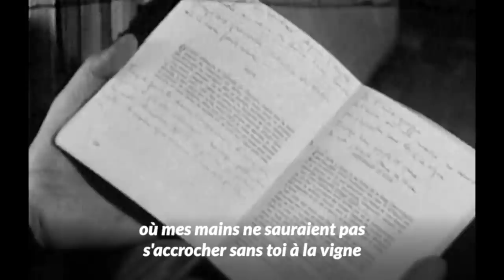Comment s'élever socialement ?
L'élévation par l'annotation, c'est le moyen pour soulever les femmes chaudes de ta région et c'est le thème de la vidéo.

Pour la superbe vidéo de l'INA sur les bergers érudits, c'est sur instagram, je n'ai pas la force d'aller chercher le lien, il fallait me suivre sur instagram, prenez vos responsabilités.

Matériel que j’utilise (Liens qui m’offrent une commission):
Gorilla pod (trépied)
Caméra (oui à l’iphone)
Disque dur (le plus pratique, esthétique et rapide que j’ai trouvé)
Macbook (je fais tout dessus c’est une merveille)